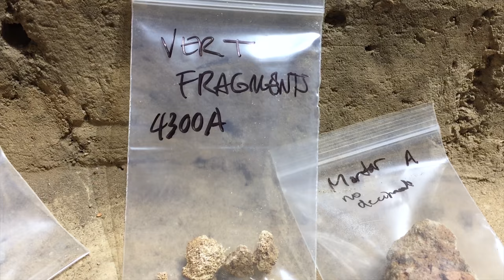DNA search to identify Sir George Yeardley - Professor Turi King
The University of Leicester geneticist who led the DNA identification of the ‘The King under the car park’ –Richard III – has been called upon to help identify the headless remains believed to be those of a man ‘who shaped early America’.

Professor Turi King, Professor of Public Engagement and Reader in Genetics and Archaeology at Leicester, is in the US where they believe they have unearthed the remains of Sir George Yeardley.

Sir George, who was born in Surrey, was the colonial governor who presided over the first representative assembly in the western hemisphere. Popularised by the Sky One series Jamestown, Sir George  (1587–1627) was Governor of Virginia. Jamestown was the first permanent British colony in America and its survival is attributed largely to Sir George Yeardley.

For nearly two years Jamestown Rediscovery archaeologists have been excavating the site of the 1617 church in the town and have unearthed portions of its original foundations and flooring. Now, they have turned their attention to one of the most distinctive and earliest surviving burials within the church.

Centrally located in what would have been the main aisle of the church, this grave is primarily undisturbed and significantly larger than most other burials found at Jamestown. Its prestigious location and other unique qualities lead Jamestown archaeologists to believe that they have found Sir George Yeardley.

Jamestown Rediscovery archaeologists are working alongside experts from across the globe to analyse the findings. In addition to Turi King from the University of Leicester, the team includes Ground Penetrating Radar specialists; the Smithsonian National Museum of Natural History’s Skeletal Biology Program team; and dental specialists Dr. Josh Cohen of Virginia Commonwealth University and Dr. Martin Levin of the University of Pennsylvania.

Over the next several months this team will use the latest, cutting-edge technologies to try to identify who is buried in the grave in the aisle.

This film was produced by the Division of External Relations at the University of Leicester.

Filmed by Professor Turi King
Edited by Carl Vivian